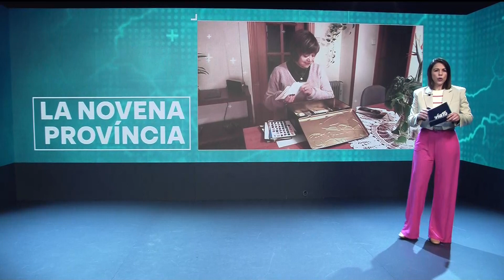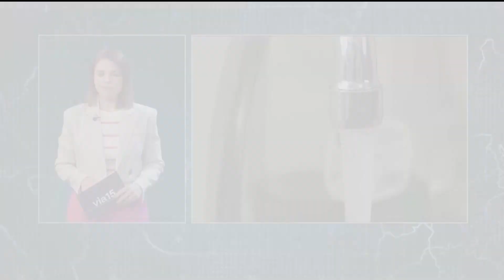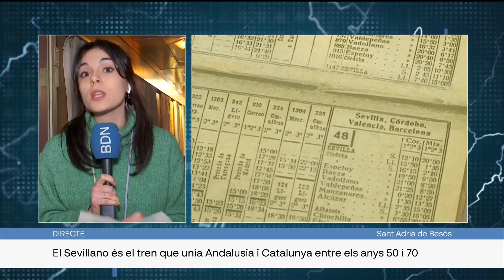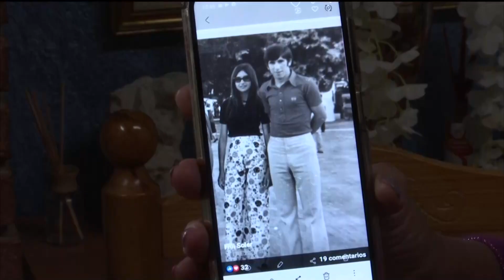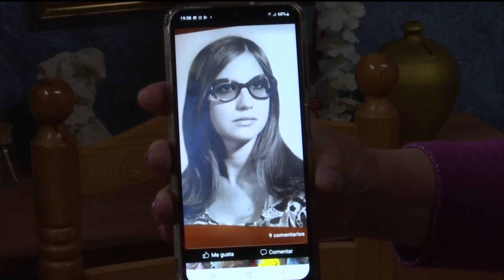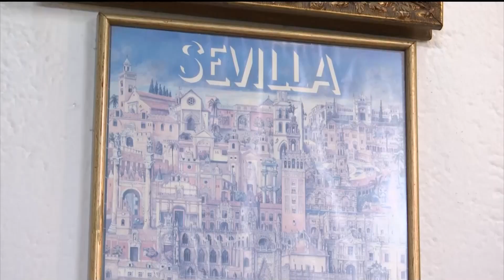VIA 15 01/03/2023